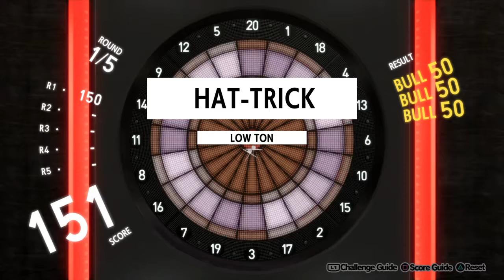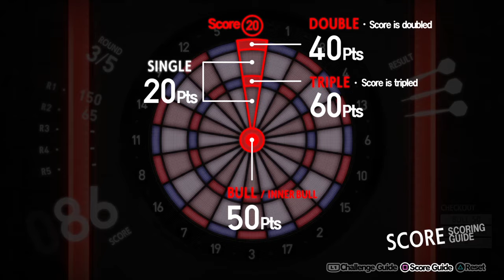Raijin's Blind Playthrough: Persona 5 the Royal Part 50 - No Commentary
Still Confidant stuff. Though we finally get started on one of my favorites. The shogi player.

Developer: Atlus Co., Ltd
Publisher: Altus, Atlus USA
Release: March 31, 2020
Genre: Action Role-Playing Game, JRPG
Platforms: PlayStation 4